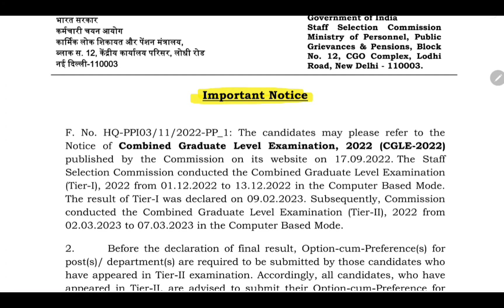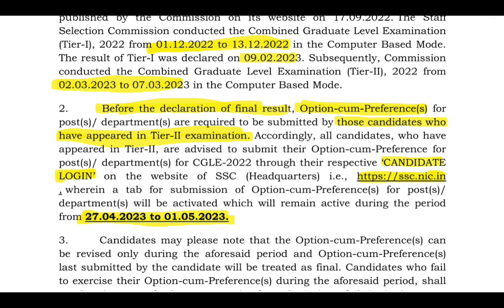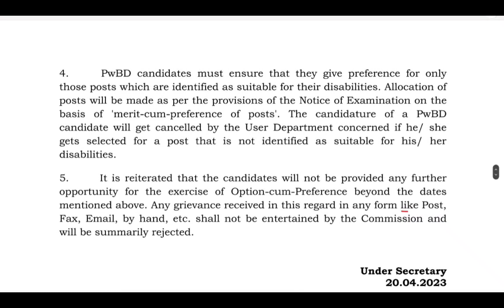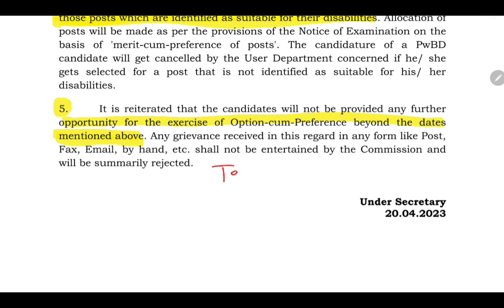SSC CGL POST PREFERENCE NOTICE |POST PREFERENCE 27 अप्रैल से 1 मई तक भर सकते है | पूरी नोटिस देखे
SSC CGL 2022 RESULT | क्या आएगा रिजल्ट  देखिए पूरी विडिओ | SSC CGL 2022 RESULT EXPECTED DATE

SSC  cgl 2022 Recruitment | pattern cgl की तरह हुआ | JCA,LDC,DEO   के 4500+ पदो पर होगी भर्ती

cgl result 2022
 cgl result date 2022
cgl result date
cgl result 2022
ssc cgl previous year cutoff
SSC cgl previous year question paper
SSC cgl previous year